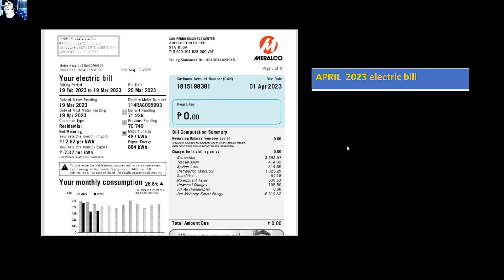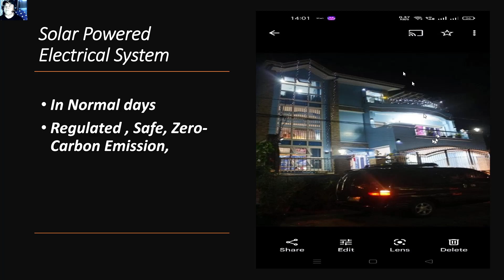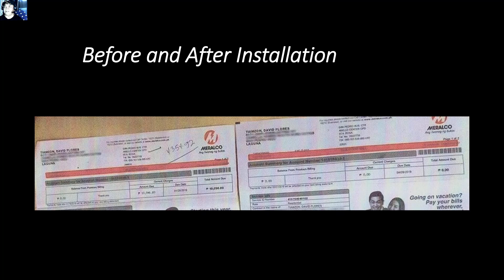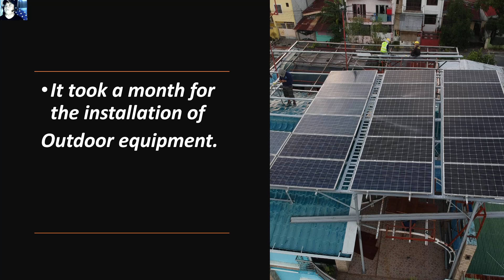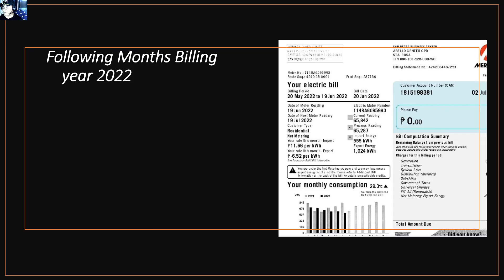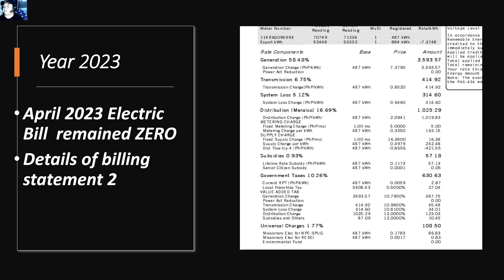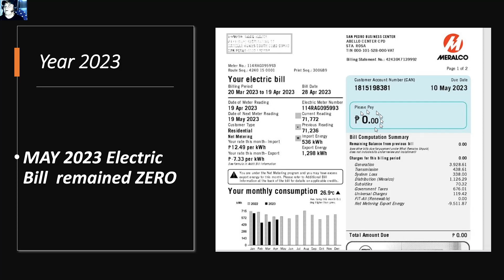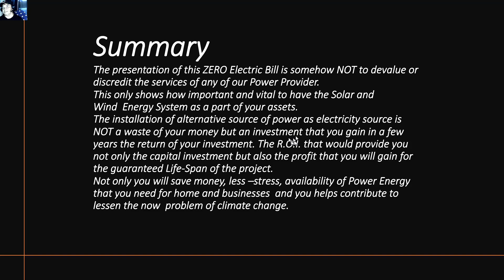LIVE' Zero Electricity Bill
LIVE '  ZERO ELECTRICITY BILL is a presentation that provide the information on how SOLAR ENERGY helps us to reduce our electricity consumption and bills.
Presented with a dedication to help you understand the vital and essential to have
an alternative power source that can be used for your own electricity.

Help you to harvest the Solar and Wind FREE energies for your own electricity and power needs.